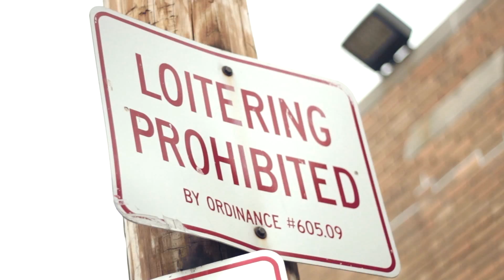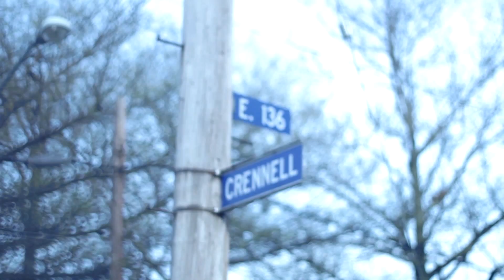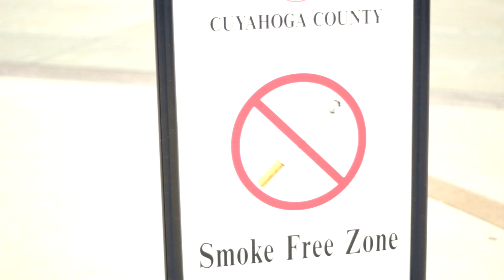Let Me Shine LIL FT Collab on da Track ,Rod Crenell , Nova the Rebel prod by Tomi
Makin Moves Music Group Presents L.I.L New Single off of Boomerang Hustle 2 Let Me Shine ft Collab on da Track , Rod Crenell ,Nova the Rebel video shot by Dj Kongo Geeker Tv